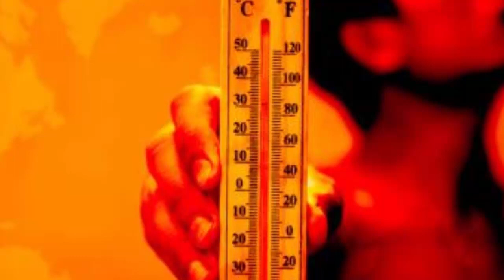Los científicos advierten de los efectos del cambio climático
-Un informe científico sobre el cambio climático, advierte de que hay una "alta probabilidad de que la civilización humana llegue a su fin" en 2050.
-Cada semana subo video nuevo, si no recibes tu notificación para verlo copia y pega este enlace en el explorador y averigua por que no recibes la notificación, esto le ocurre a muchos usuarios de Youtube.
-El vídeo está disponible para quien quiera traducir o revisar las traducciones en otro idioma.
-Canciones por orden de aparición:
Petronella (Anders Schill Paulsen)
I´m A Volcano (Martin Hall)
Twiter: @Vampirel_la
-Canales amigos: